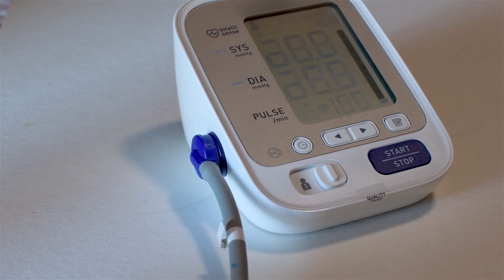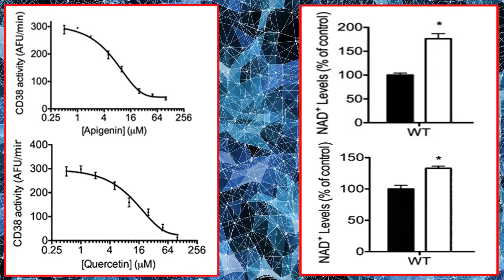Latest NMN Human Study (More Positive Results)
The latest human study into NMN has looked into its effect on hypertension, but maybe more importantly its effect on inhibiting the NAD killer CD38.

• 2,400mg of Fisetin, on the 1st, 2nd & 3rd of each month
• 2,400mg of Quercetin, on the 1st, 2nd & 3rd of each month

Hypertension represents a major public health issue that is responsible for 8.5 million deaths due to stroke, coronary artery disease and renal disease worldwide. Endothelial dysfunction and arterial stiffness are considered hallmarks of hypertension, and they play a central role in the development of atherosclerotic cardiovascular diseases. In hypertensive patients, alterations to NAD+ levels, and their relationship with blood pressure (BP) elevation, and vascular damage have not yet been studied. Combining human clinical trial research, cellular analysis, and mouse studies, researchers published, in the Journal Nature, that they have discovered a relationship between NAD+, hypertension, and the immune signal CD38.
This research begins with a discussion around NAD+ and its nature as a fundamental aspect of human metabolism. In particular, the authors home in on the immune factor CD38, which has been previously found to suppress NAD levels. Previous research has found that the NAD+ precursor nicotinamide riboside (NR) may have positive effects on arterial stiffness in people. However, these researchers decided to use a different precursor, that being nicotinamide mononucleotide (NMN), to determine if this particular NAD Booster would help in the treatment of hypertension.
First, the researchers examined 102 people, 52 of whom were healthy and 50 of whom were recently diagnosed with hypertension.